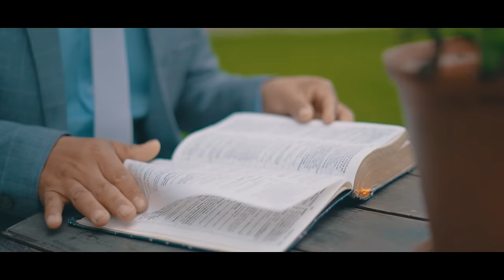😭la canción cristiana más hermosa ❤//Postrado ante tu altar// Ministerio Restauración de Dios - 2023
La historia de esta canción tocara tu vida, la enfermedad de un familiar (hermana) llegará con un propósito de acercamiento a los pies del Creador, y el milagro de sanidad ocurre como respuesta de un cambio genuino en la vida de esta mujer.